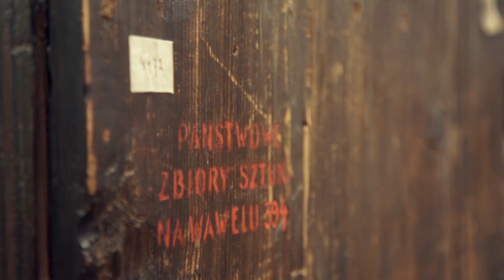Szafka krakowska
Malatura, drewnojady, płyciny, odwrocie i inne pojęcia... Zapraszamy do Pracowni Konserwacji Mebli Zabytkowych Zamku Królewskiego na Wawelu. O szafce krakowskiej (prawdopodobnie przełom XVI/XVII w.) opowiada Piotr Jarek, kierownik Pracowni.

Wystąpił: Piotr Jarek
Realizacja: Jeremi Dobrzański
Muzyka: Rowan Hudson